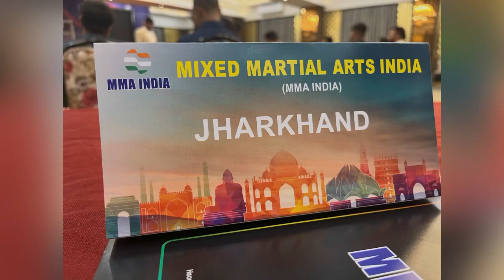V-Log 3 Grand Entry of WWE SUPERSTAR “The Great khali , Vicky kajla, Veer Dahiya 🤩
5th MMA National championship 2022

Jharkhand:    1st Time in History 4 MMA Fighters r going to participate in 5th MMA India National championship 2022.
With One Official & Coach too.

This competition will take place at Lions Den Club & Rajendra Prasad stadium, NEEMUCH ,Madhya Pradesh from 19th to 22nd May ..

Founder of this Mixed Martial Arts (MMA) combat sports in Jharkhand
Mr Angraj said it’s A unique & Awesome Sports for Everyone because it has No Age limit & Weight limit . And also its Fastest Leaning martial arts for all of us..

It’s Spreading very fastly all over the world. Our goal is to make Great Legendary champions in MMA SPORTS from Jharkhand in coming future..

Search on Google for More Details 👆🏻👆🏻👆🏻😍

Group & Personal training also available